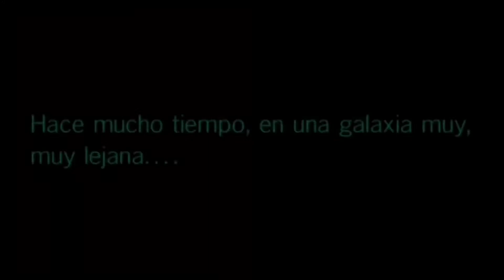Avance de la revista STAR WARS INSIDER #43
Avance de la revista STAR WARS INSIDER, la revista oficial de la saga galáctica llena de entrevistas, artículos y novedades para los fans.

Labibliotecadeltemplojedi.com